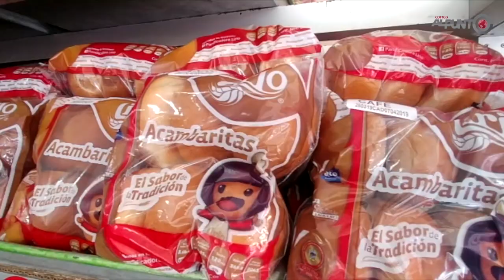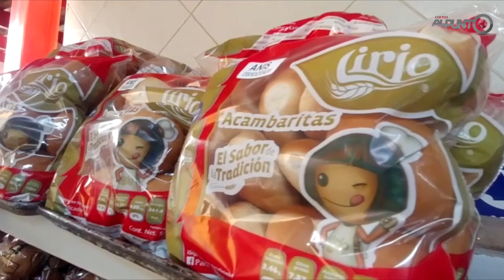Acambaritas, la identidad de un pueblo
Con diez sabores diferentes, las tradicionales acambaritas han conquistado el paladar de miles de personas. Este rico pan ha representado por años al municipio de Acámbaro, siendo un orgullo de habitantes y panaderos de esta ciudad.